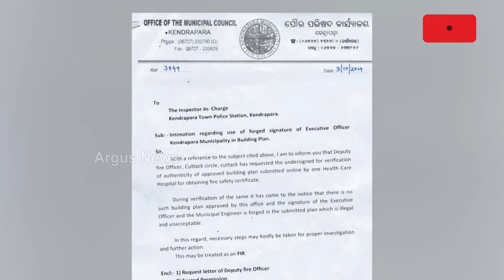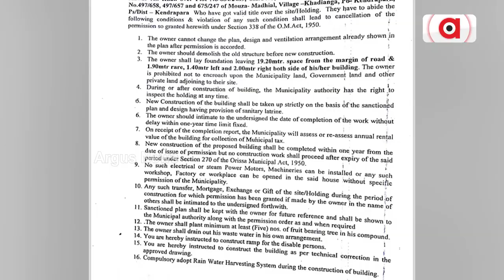କେନ୍ଦ୍ରାପଡା ଜିଲ୍ଲାର ଘରୋଇ ହସ୍ପିଟାଲର ବିଲ୍ଡିଂ ପ୍ଲାନ୍ କାରସାଦି | Kendrapara Health Care Hospital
କେନ୍ଦ୍ରାପଡା ଜିଲ୍ଲାର ଘରୋଇ ହସ୍ପିଟାଲର ବିଲ୍ଡିଂ ପ୍ଲାନ୍ କାରସାଦି । ବିନା ବିଲଡିଂ ଆପ୍ରୁଭାଲରେ ନିର୍ମାଣ ହୋଇଥିଲା ହସ୍ପିଟାଲ । ହସ୍ପିଟାଲ ସମ୍ମୁଖରେ ଥିଲା ପେଟ୍ରୋଲ ପମ୍ପ । ଫାୟାର ଲାଇସେନ୍ସ ନଥାଇ ବି ଚାଲିଥିଲା ହସ୍ପିଟାଲ ।